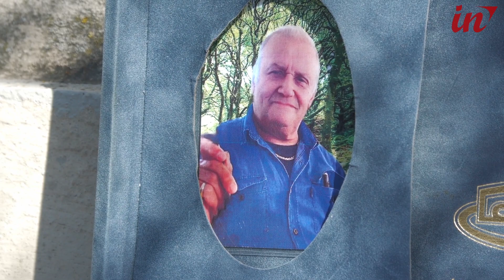Lo straziante addio al pensionato ucciso con un pugno: “Non meritava di morire così”